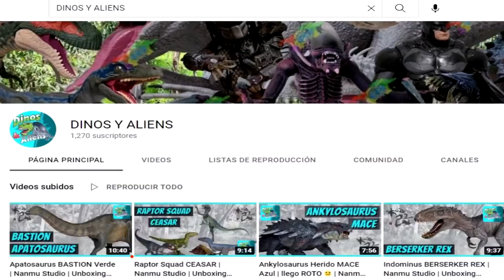JURASSIC PARK SPINOSAURUS MATTEL REVIEW Y UNBOXING EN ESPAÑOL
Hola amigos, en este video te mostramos la revision de nuestro primer dinosaurio en el canal, cortesía de nuestro amigo dinos y aliens, aqui en la descripción te dejamos el link de su canal.

AYÚDANOS CON TU LIKE Y COMPARTIR!!!